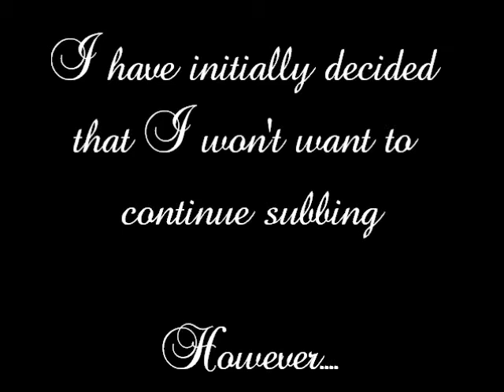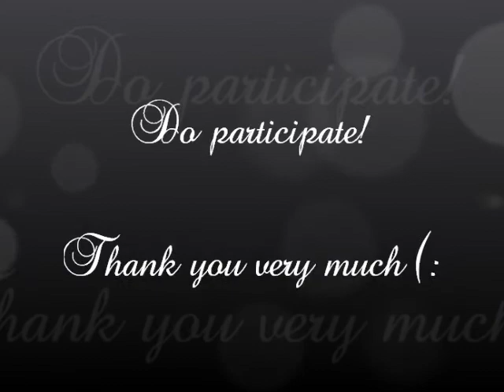It's a SURVEY!